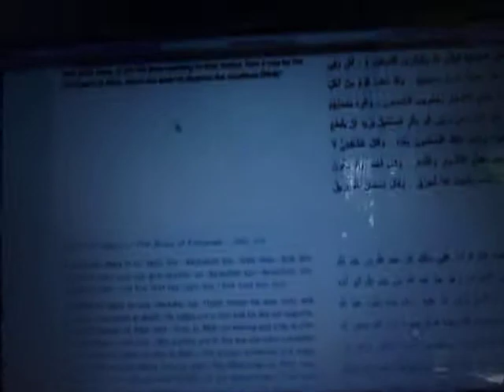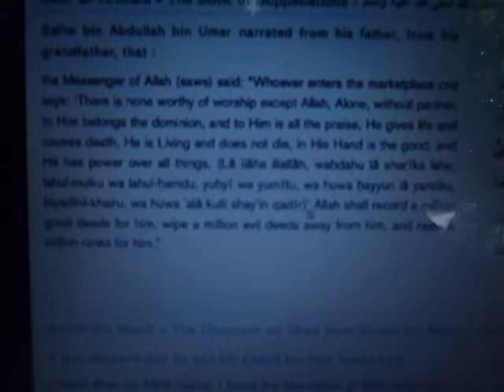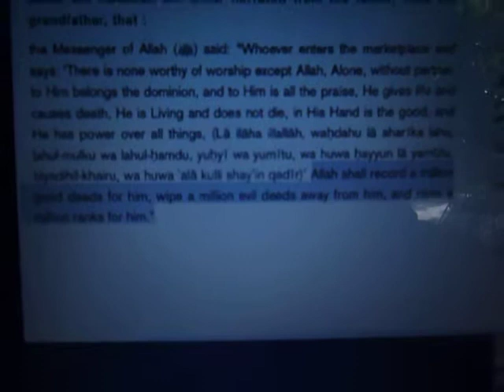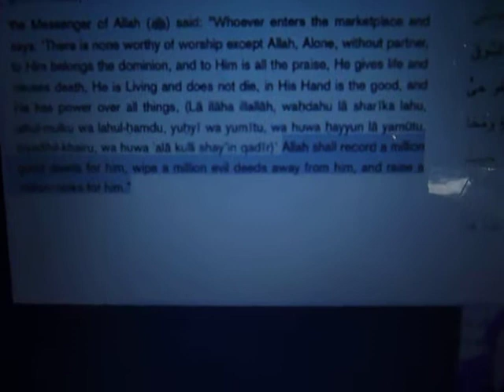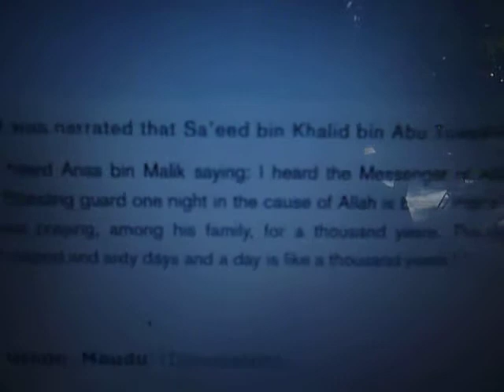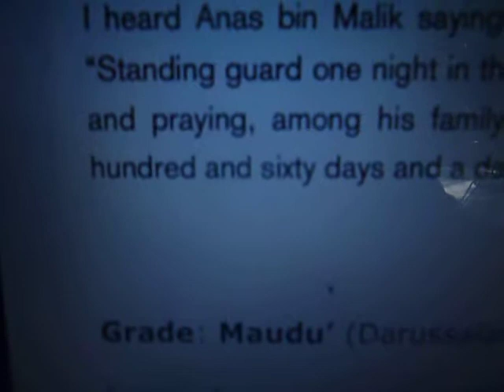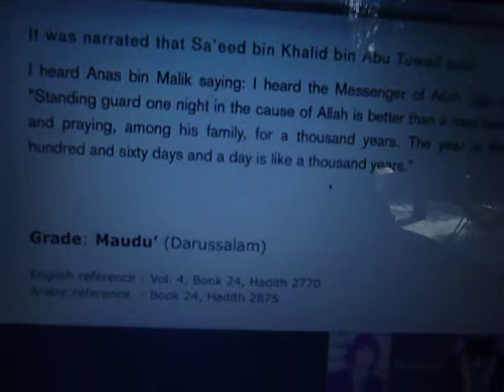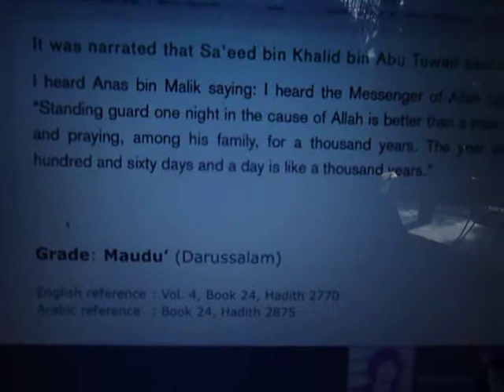O Muslim! You Can Skip Thousands of Years of Prayer If You Guard Muslims For 1 Night!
O Muslim!  YOU can go thousands of years without praying or fasting IF you do two things from the hadith!

"It was narrated from Salim bin 'Abdullah bin 'Umar, from his father, that his grandfather told that the Messenger of Allah (ﷺ) said:

"Whoever says, when he enters the marketplace: 'La ilaha illallah wahdahu la sharika lahu, lahul-mulk wa lahul-hamdu, yuhyi wa yumitu, wa Huwa hayyun la yamutu, bi yadihil-khairu kulluhu, wa Huwa ala kulli shay’in Qadir (None has the right to be worshiped but Allah alone, with no partner, to Him belongs all sovereignty and to Him is the praise, He gives life and gives death, and He is Ever-Living and does not die; in His Hand is all goodness and He is Able to do all things),' Allah will record for him one million good deeds, and will erase from him one million bad deeds, and will build for him a house in Paradise. "

حَدَّثَنَا بِشْرُ بْنُ مُعَاذٍ الضَّرِيرُ، حَدَّثَنَا حَمَّادُ بْنُ زَيْدٍ، عَنْ عَمْرِو بْنِ دِينَارٍ، مَوْلَى آلِ الزُّبَيْرِ عَنْ سَالِمِ بْنِ عَبْدِ اللَّهِ بْنِ عُمَرَ، عَنْ أَبِيهِ، عَنْ جَدِّهِ، قَالَ قَالَ رَسُولُ اللَّهِ ـ صلى الله عليه وسلم ـ ‏ "‏ مَنْ قَالَ حِينَ يَدْخُلُ السُّوقَ لاَ إِلَهَ إِلاَّ اللَّهُ وَحْدَهُ لاَ شَرِيكَ لَهُ لَهُ الْمُلْكُ وَلَهُ الْحَمْدُ يُحْيِي وَيُمِيتُ وَهُوَ حَىٌّ لاَ يَمُوتُ بِيَدِهِ الْخَيْرُ كُلُّهُ وَهُوَ عَلَى كُلِّ شَىْءٍ قَدِيرٌ - كَتَبَ اللَّهُ لَهُ أَلْفَ أَلْفِ حَسَنَةٍ وَمَحَا عَنْهُ أَلْفَ أَلْفِ سَيِّئَةٍ وَبَنَى لَهُ بَيْتًا فِي الْجَنَّةِ ‏"‏ ‏.‏

From "Sunan Ibn Majah"

It was narrated that Sa’eed bin Khalid bin Abu Tuwail said:

I heard Anas bin Malik saying: I heard the Messenger of Allah (ﷺ) say: “Standing guard one night in the cause of Allah is better than a man fasting and praying,
 among his family, for a thousand years. The year is three hundred and sixty days and a day is like a thousand years.”

حَدَّثَنَا عِيسَى بْنُ يُونُسَ الرَّمْلِيُّ، حَدَّثَنَا مُحَمَّدُ بْنُ شُعَيْبِ بْنِ شَابُورَ، عَنْ سَعِيدِ بْنِ خَالِدِ بْنِ أَبِي الطَّوِيلِ، قَالَ سَمِعْتُ أَنَسَ بْنَ مَالِكٍ، يَقُولُ سَمِعْتُ رَسُولَ اللَّهِ صلى الله عليه وسلم يَقُولُ ‏ "‏ حَرْسُ لَيْلَةٍ فِي سَبِيلِ اللَّهِ أَفْضَلُ مِنْ صِيَامِ رَجُلٍ وَقِيَامِهِ فِي أَهْلِهِ أَلْفَ سَنَةٍ السَّنَةُ ثَلاَثُمِائَةٍ وَسِتُّونَ يَوْمًا وَالْيَوْمُ كَأَلْفِ سَنَةٍ ‏"‏ ‏.‏

Grade : Maudu’ (Darussalam)

English reference  : Vol. 4, Book 24, Hadith 2770
Arabic reference  : Book 24, Hadith 2875

كتاب الدعوات عن رسول الله صلى الله عليه وسلم